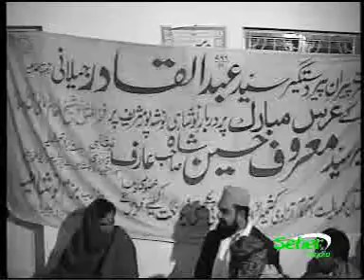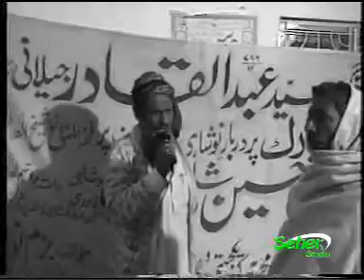Best Programme Of Ch Akram Gujar & Raja Abid Zameer & Raja Sajjid Part 1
Best memory of Ch Akram & Raja Abid Zameer & Raja Sajid 1997